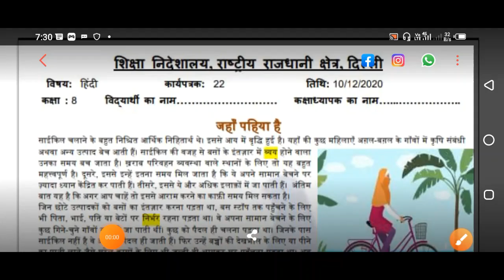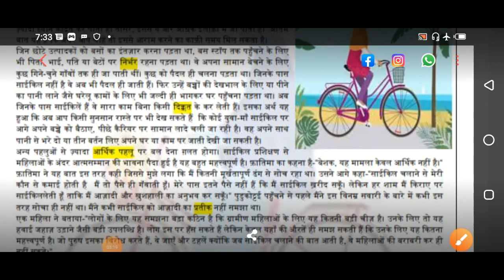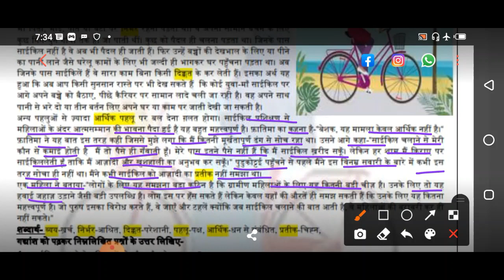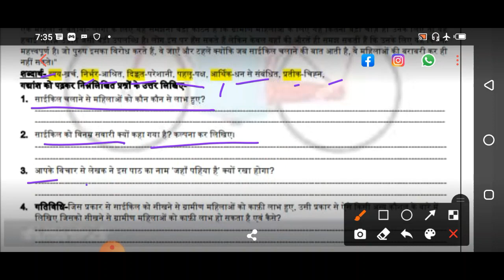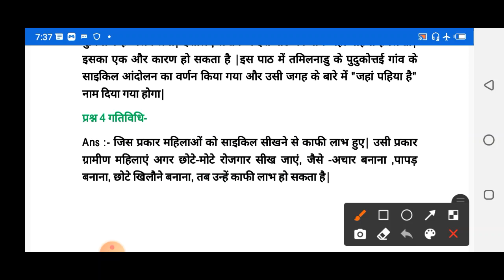class 8 Hindi Worksheet 22 (10/12/2020) |class 8 Hindi Worksheet22 | Hindi Class8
@Tech Monetize

Now a student can learn any topic at her/his own pace at her/his own home. No need for any other classes as all the topics are very extensively covered You will love Hindis and other subjects... We promise!

Join Edu Villa Point and Fall in Love with Hindiematics. 🥇

DOE Worksheet 22 Solution | class 8th | 10-December-2020 |Hindi | CBSE NCERT DELHI

10 December   class 8 to 9  Worksheet 22 hindi me
10 Dec   class 8 to 9  Worksheet 22 hindi me
10 December  class 8 Worksheet 22
10 December   class 7 Worksheet 22
10 December  class 8 Worksheet 22

Hindis Worksheet 22 class 8(10/12/2020) hindi medium/class 8 Hindis worksheet9/ worksheet Hindis9 Class6
hindi Worksheet 22 class 8 (10/12/2020)/ class 8 worksheet  hindi 9/ hindi worksheet9 hondi worksheet9 Class6(10/12/2020)English medium/ worksheet science9 Class6/Class6 science workshet9
hindi  Worksheet 22 Class6(10/12/2020)hindi medium/sst worksheet9 Class6/Class6 sst workshet9
 class 8  Hindis work sheet 22
class 8 Hindis work sheet
Class6  Hindis work sheet
class 8 English work sheet  Both  hindi medium and English medium